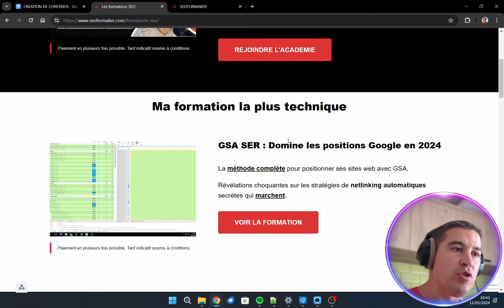Pose moi tes questions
⏱ Chapitres

0:00​ Introduction
00:20 La question
01:15 Les questions formations
02:45 Conclusion

Cette vidéo pose question non ?